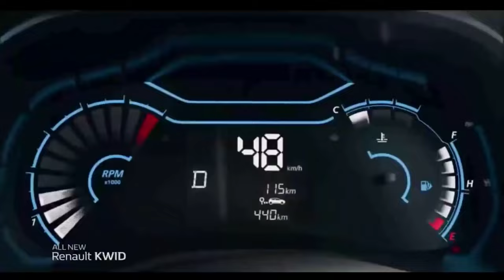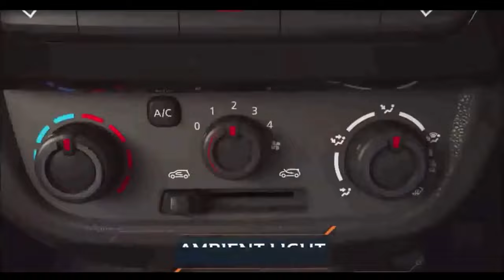Renault Kwid E-Tech | o carro elétrico mais barato do Brasil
Confira neste vídeo do Falando de Carro, todos os detalhes sobre o novo Renault Kwid E-Tech 2023, a versão 100% elétrica do carro mais barato do Brasil.

O Kwid elétrico também é o carro mais barato do Brasil e usa um conjunto com 65 cavalos de potência com 11 kgfm de torque máximo. Segundo a Renault, o modelo pode percorrer até 300 km com apenas uma carga.

Como as baterias são de 27 kwh, em uma tomada rápida, o tempo de chegar a até 1h de 0 a 100%. Vocês teriam um carro 100% elétrico?

Ficha técnica
Motor - EV
Transmissão - AT 1 marcha
0 a 100 km/h - N/A

Preço
Renault Kwid E-tech - R$ 142 mil